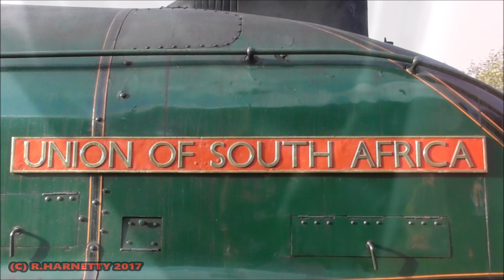East Lancashire Railway An Afternoon With 2 Pacifics Wednesday 25th October 2017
Coming up.

Its half term week on The East Lancashire Railway.

The locomotive running through out the half term was John Cameron's A4 60009 Union of South Africa the star of the show during the line's Autumn Steam Gala.

We start at Summerseat as by surprise we see ex BR built bullied pacific 34092 City of Wells crossing the bridge as she heads for Ramsbottom on a light test run.

This was due to her recent failure during the line's Autumn Gala earlier in the month.

We arrive at our lineside spot just as 34092 returns to Bury.

We get our 1st glimpse of number 9 as we see the A4 enter the tunnel with 10 coaches in tow which included The Lancastrian Dining train as it was the Mid Week Luncheon special.

We head to Bury Bolton to see number 9 arrive back from Rawtenstall before joining Union's train for a trip to Rawtenstall.

We end this vid at Bury as we see Union depart with the ECS back to Baron Street.